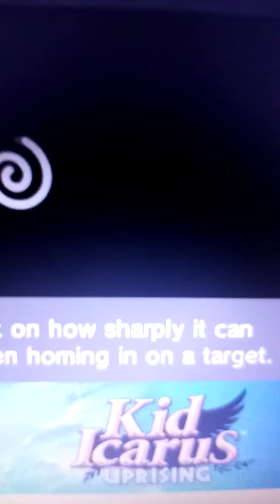Teen Icarus Uprising Chapter 10 The Wish Seed